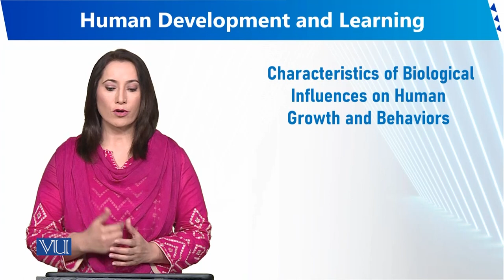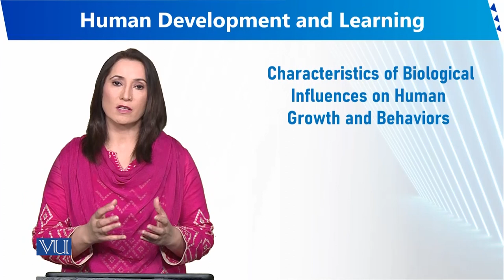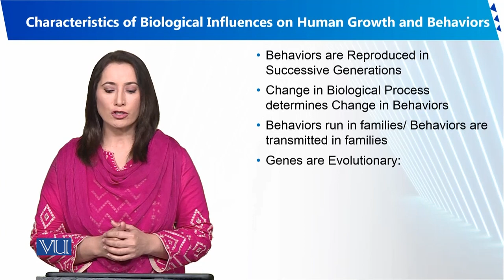Characteristics of Biological Influences on HG | Human Development and Learning | EDU302_Topic010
Topic010 - Characteristics of Biological Influences on Human Growth and Behaviors,